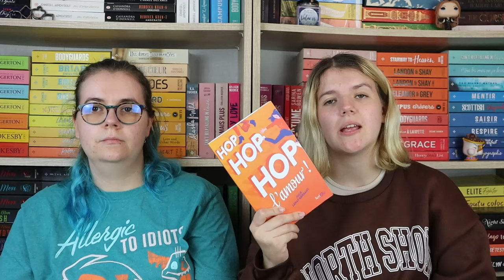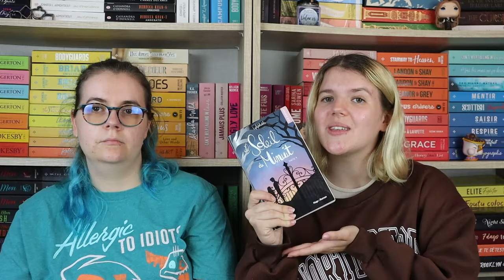Concours 3317 abonné.e.s !!! MERCI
Livres présentés :

- Hop hop hop l’amour de Julie Lerat-Gersand aux éditions Scrineo
- Le Soleil de minuit, partie 1 de Lylyblabla aux éditions Hugo Roman